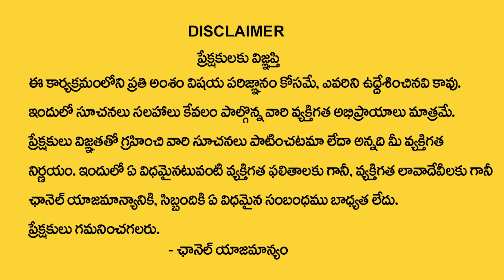Importance Of Brahma Muhurta | Brahma Muhurta Timings | Brahma Muhurta Meditation | Nanaji Patnaik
Watch► Importance Of Brahma Muhurta | Brahma Muhurta Timings | Brahma Muhurta Meditation | Nanaji Patnaik